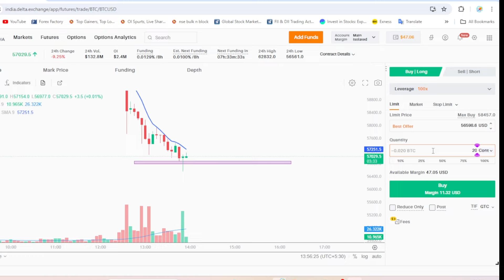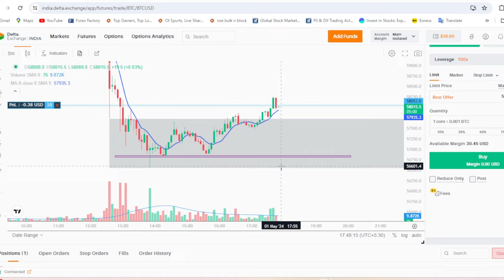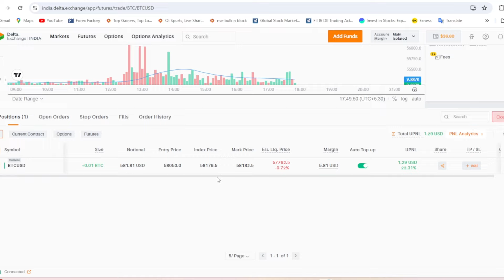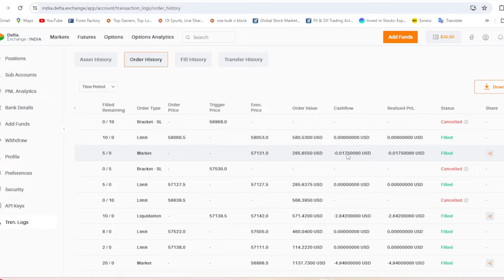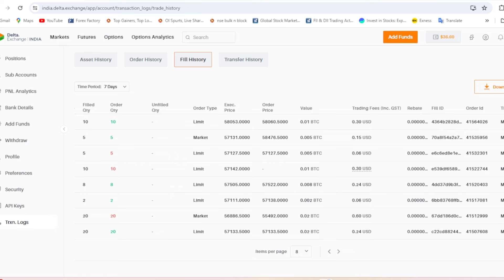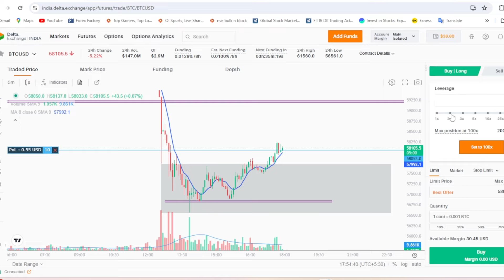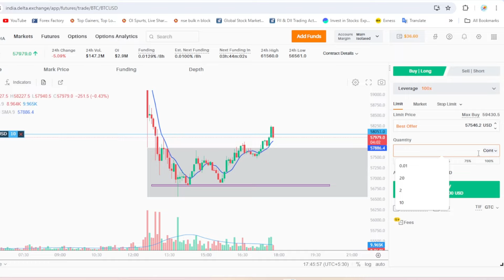Delta Exchange India Trading Charges | Forex Trading Charges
forex trading charges
crypto trading charges in delta exchange india
delta exchange india
crypto trading charges
forex trading
trading
legal forex trading platform in india
legal forex trading app in india
legal forex trading website in india